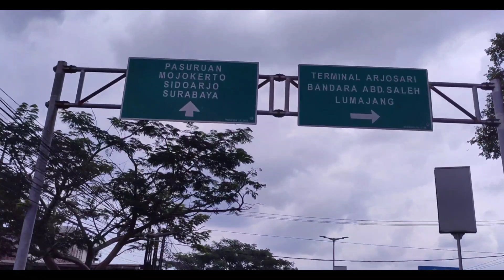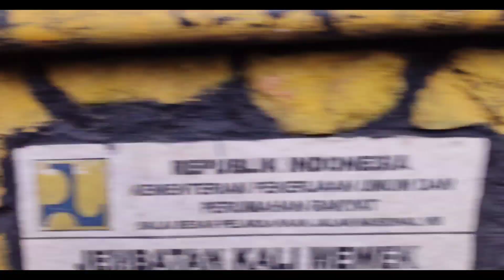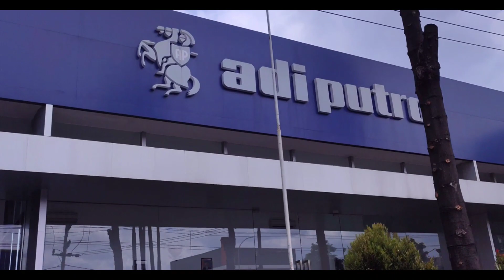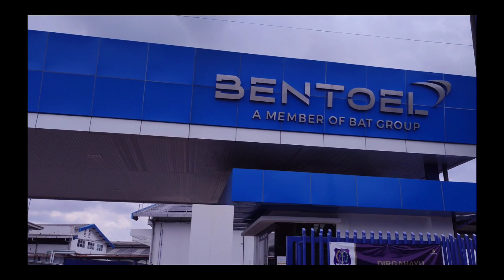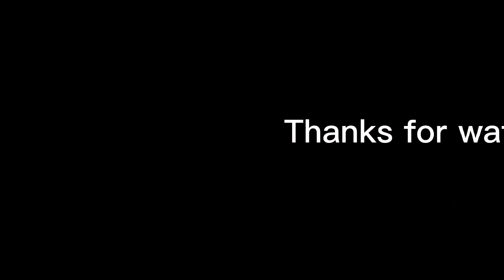Dari Jl A Yani ke Karanglo Malang Januari 2023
Melewati Jembatan Batas Wilayah